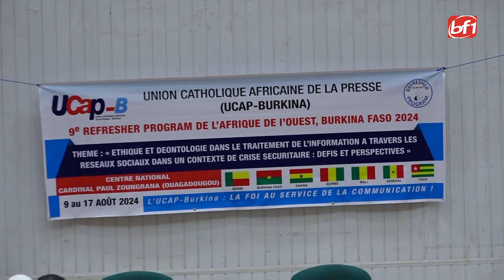Traitement de l'information à travers les réseaux sociaux : l'UCAP-B pose le débat